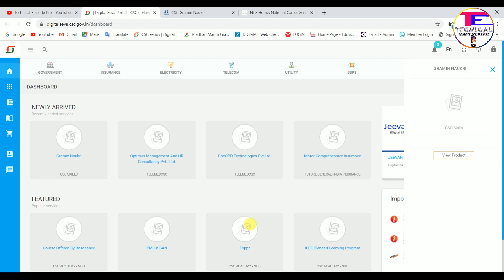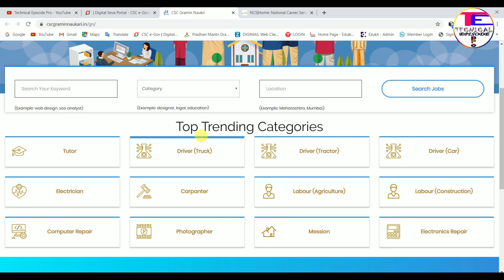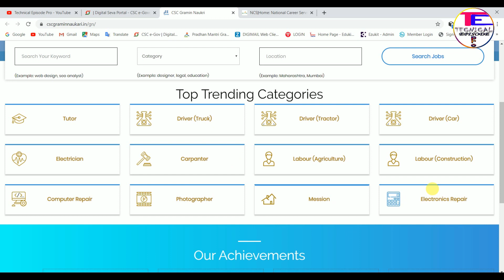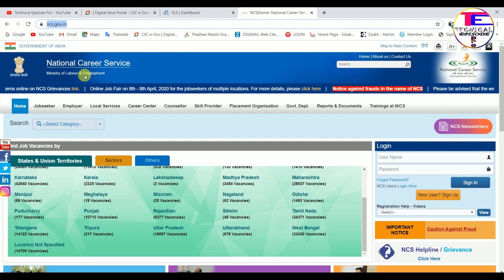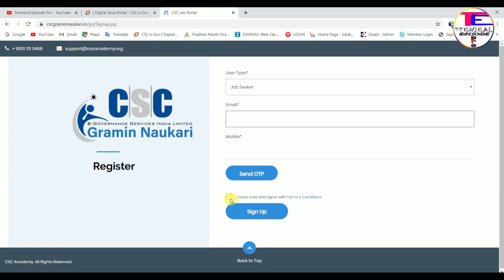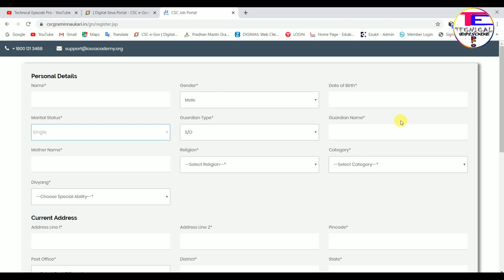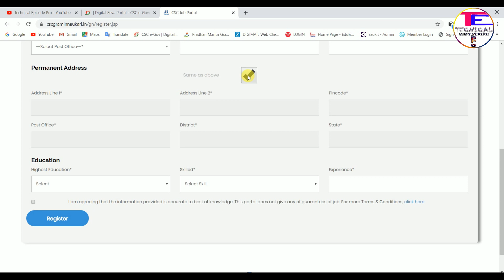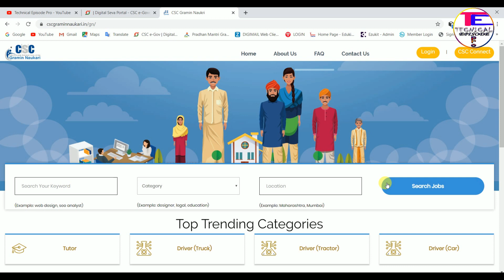CSC VLE NEW UPDATE CSC LAUNCH NEW SERVICE EVRYCSC VLE WATCH THIS VIDEO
Hello, Friends Welcome to Technical Episode Pro my self subhankar in this video I discuss & cover CSC VLE  NEW UPDATE CSC LAUNCH NEW SERVICE EVRYCSC VLE WATCH THIS VIDEO so CSC has launched new portal cscgramingnaukri this vortal hall for job seeker and job provider so register this portal and used benefit any quire, please comment.